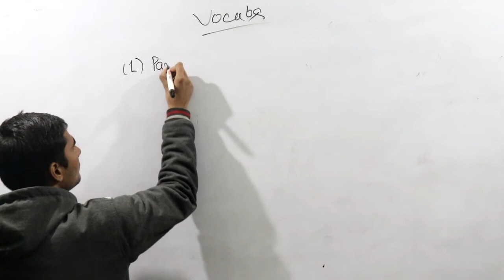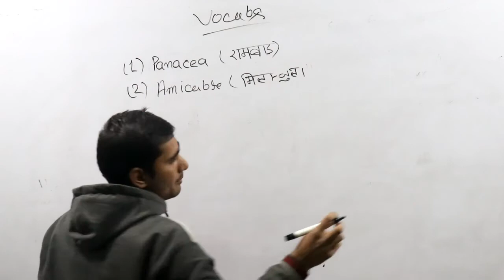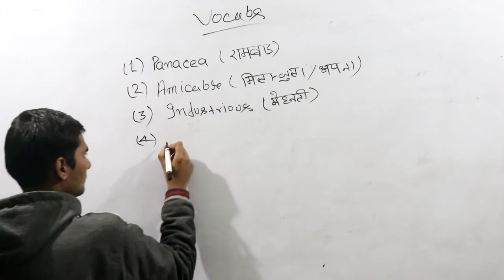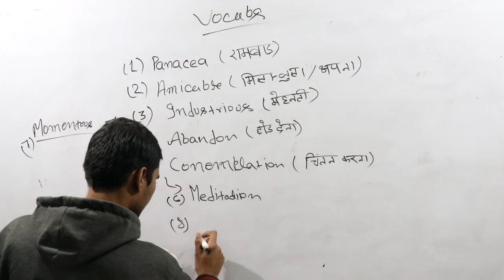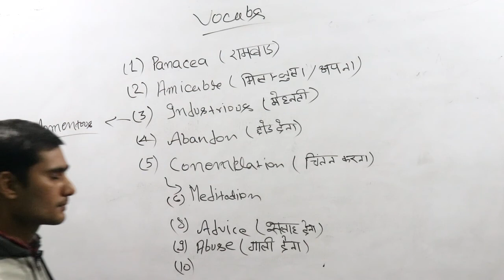English Vocabulary Day - 1 | Learn 10 Useful Daily Use words in 5 Minutes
Daily 10 English Words Or English Vocabulary Now Study Trend Coaching Centre Update Daily At 8:00 AM Learn 10 Useful Daily Use words in 5 Minutes, Here You Can Learn
STUDY TREND COACHING CENTRE
Add :- RCA-92, Near Postoffice, South Of T.V Tower, Bhooth Nath Road, Patna - 26